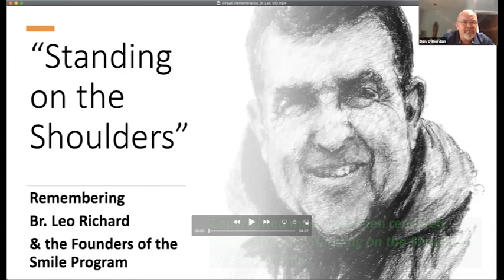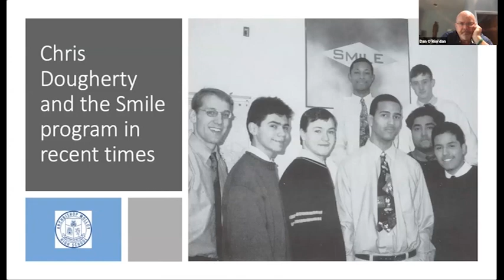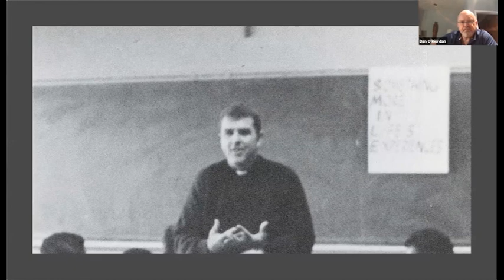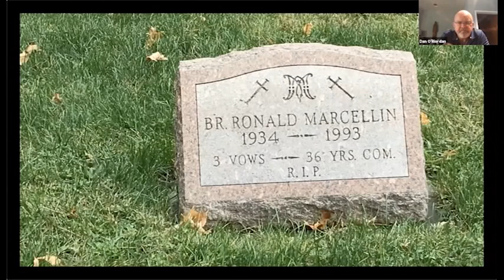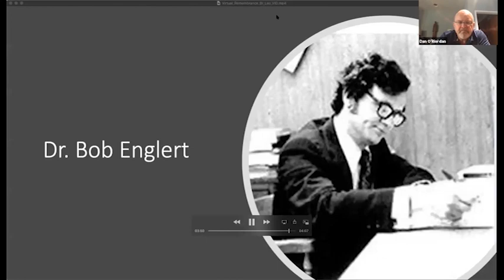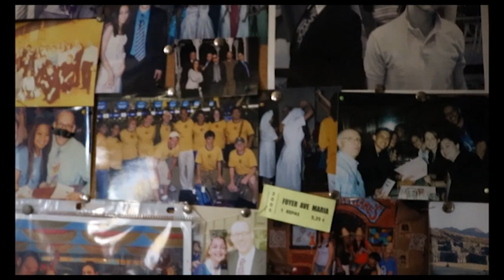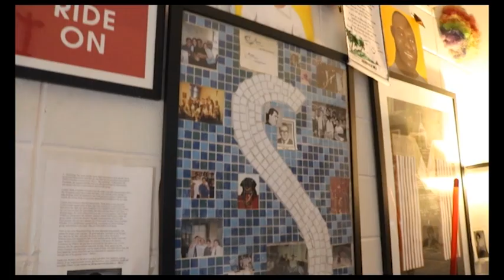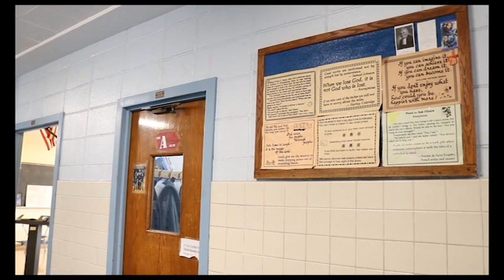Archbishop Molloy - Virtual Remembrance of Br. Leo Richard (11/14/20)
On November 14th, over 100 Stanners and friends gathered on Zoom to honor the memory of the late Br. Leo Richard, FMS, and past counselors of the SMILE program who are no longer with us. 2020 marks 25 years since Br. Leo’s passing. The idea to host an event honoring the legacy of the beloved SMILE founder was first conceived by Br. Dan O’Riordan ’85. After mentioning the idea in passing to current SMILE moderator Mr. Chris Dougherty ’91, there was no way the event wouldn’t happen!

The event included an opening prayer led by Msgr. Doran, a reflection and presentation led by Br. Dan, a virtual guided tour of SMILE locations around Molloy led by Mr. Dougherty, and breakout rooms that allowed generations of Stanners to discuss the legacy of Br. Leo and what SMILE means to them. And of course, as with all past SMILE events, all participants were encouraged to secure a slice from their favorite local pizzeria. Mr. Dougherty made sure to have an Alba’s pizza in The Cave, noting that Alba’s was a Br. Leo’s favorite spot.

“Seeing the Morris family and friends, and Molloy alumni from New England to Las Vegas, and from Kentucky to Ontario, just added so much to this amazing celebration of the life and legacy of Br. Leo Richard,” said Mr. Dougherty.